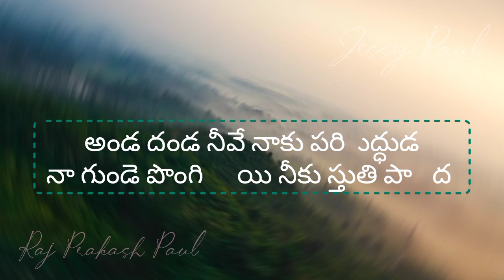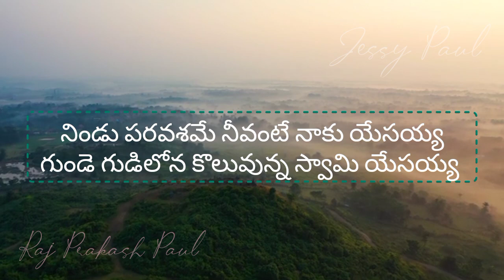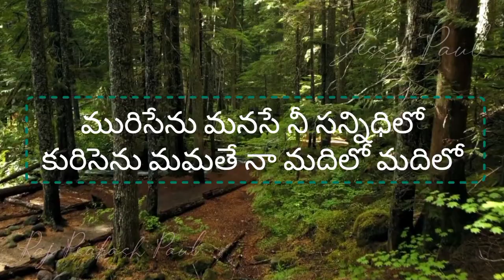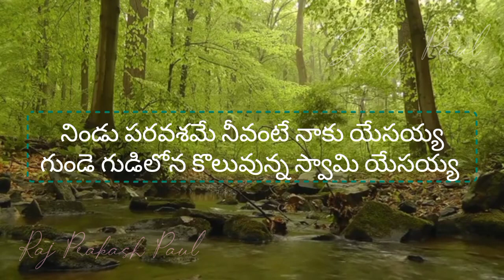నిండు పరవశమే నీవంటే||Telugu Christian Song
Teluguchristianworship
Christian songs
New Christian songs
oldChristiansongs
Jesussongstelugu
Worship songs
JessyPaul
Christian songs
Christian worship songs